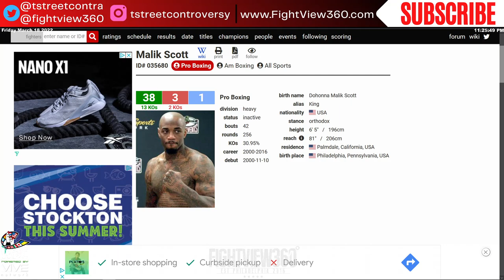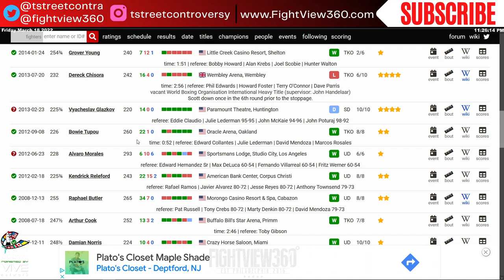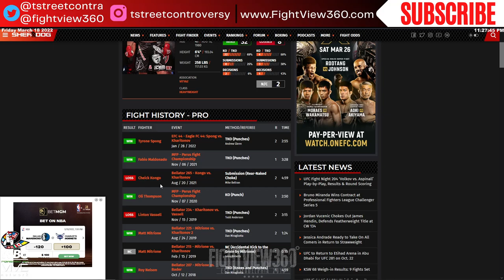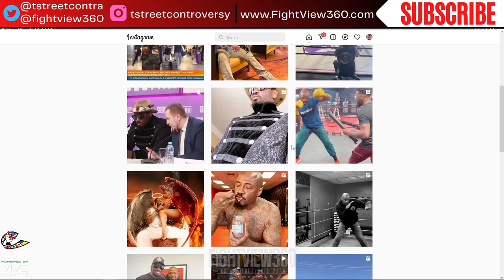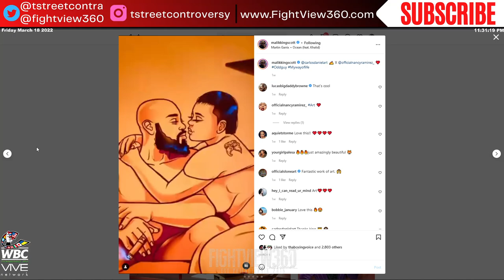Malik Scott Gets Dropped & Defeated By MMA Legend Sergei Kharitonov In Belarus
▶️ | FV360 Boxing Show Notes | ◀️